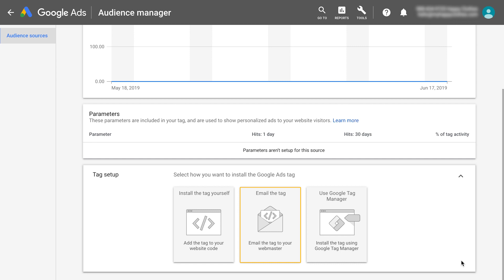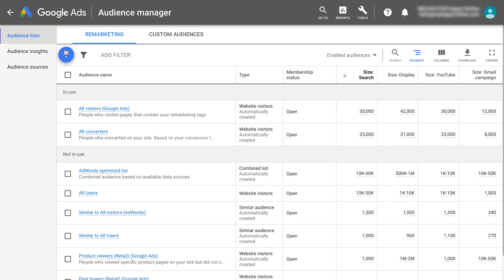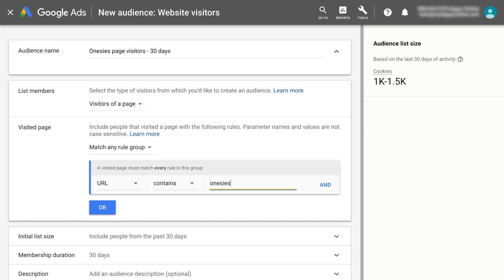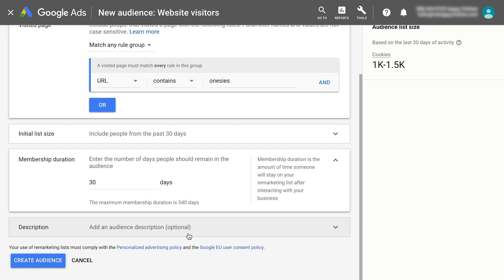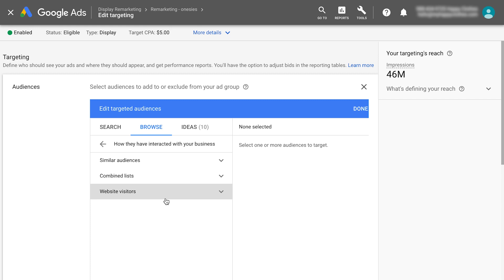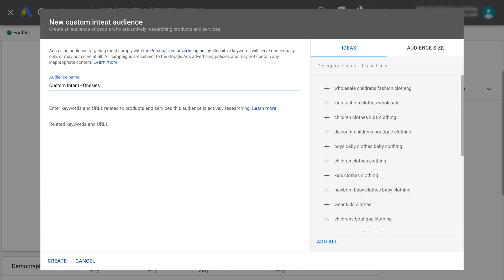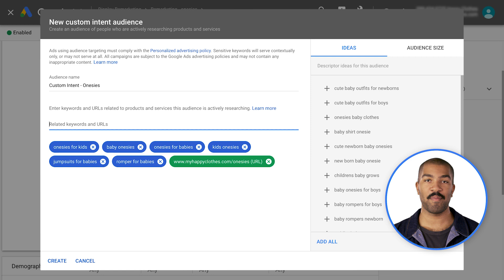Google Ads Tutorials: Intro to Display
Re-engage with potential customers who already visited your website with Remarketing and expand to new audiences with Custom Intent.

Welcome to Google Ads YouTube channel!